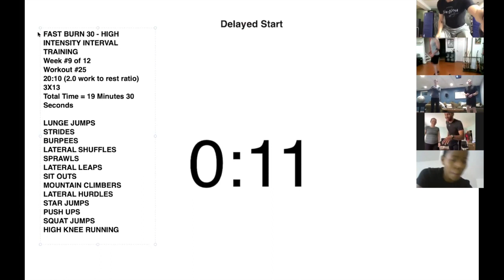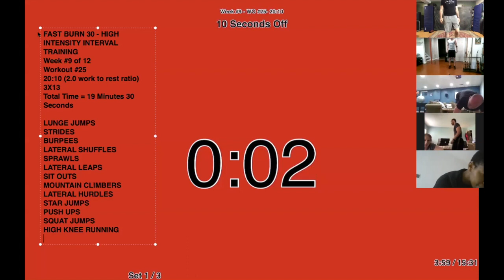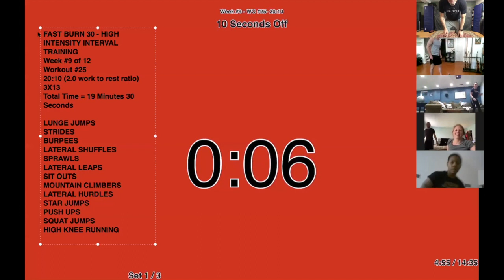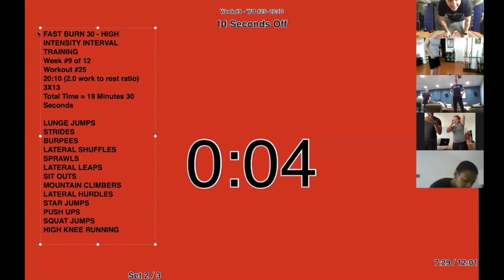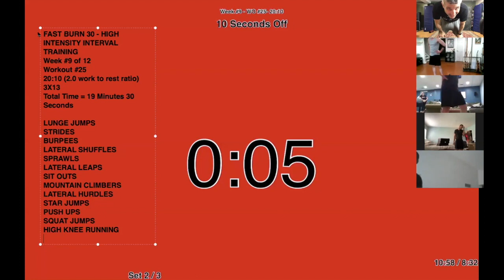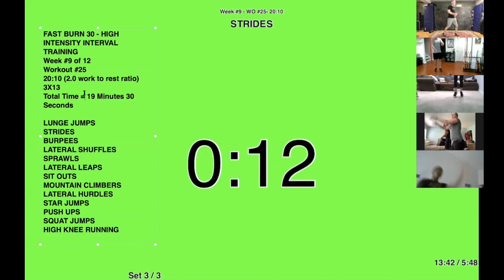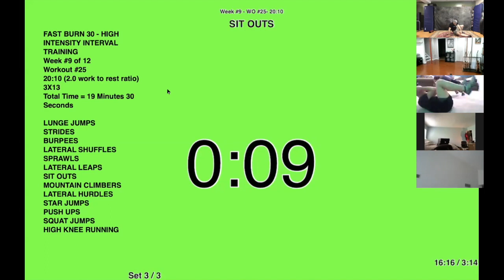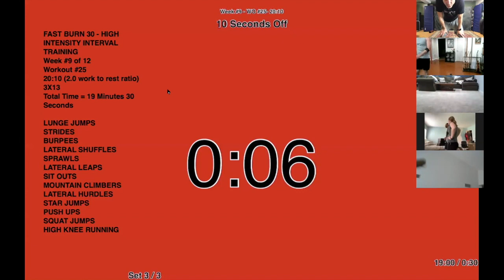HIIT Advanced WO#25 20:10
FAST BURN 30 - HIGH INTENSITY INTERVAL TRAINING
Week #9 of 12
Workout #25
20:10 (2.0 work to rest ratio)
3X13
Total Time = 19 Minutes 30 Seconds

LUNGE JUMPS
STRIDES
BURPEES
LATERAL SHUFFLES
SPRAWLS
LATERAL LEAPS
SIT OUTS
MOUNTAIN CLIMBERS
LATERAL HURDLES
STAR JUMPS
PUSH UPS
SQUAT JUMPS
HIGH KNEE RUNNING

Fast Burn 30 is an effective scientifically proven method for burning fat, developing muscle tone and improving athletic performance – Fast!

HIIT, or High-Intensity Interval Training, involves workouts with short bursts of high-intensity, heart-pumping exercise followed by short periods of rest. This dynamic, fat-burning training strategy has been proven to strengthen the whole body and improve cardiovascular health, and the workouts take less time compared to traditional training methods.

For more information about martial arts and/or fitness classes please
6565 Baltimore National Pike, Catonsville, MD. 21228